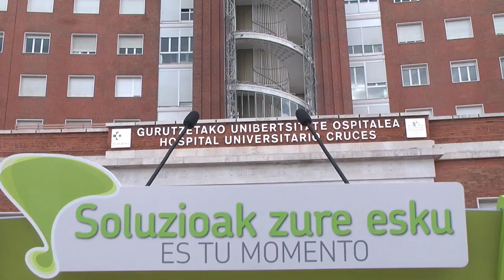Pertsona guztientzako osasun zerbitzu publikoak, unibertsalak eta kalitatezkoak sustatuko ditugu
Bizkaiko zerrendakide Oskar Matute eta Osasun alorreko arduradun Itxaso Bengoetxea, EH Bilduko beste zenbait hautagaiekin batera, Gurutzetako (Barakaldo) ospitalearen aurrean elkartu dira, "osasungintza publikoa, unibertsala eta kalitatezkoa" aldarrikatzeko.